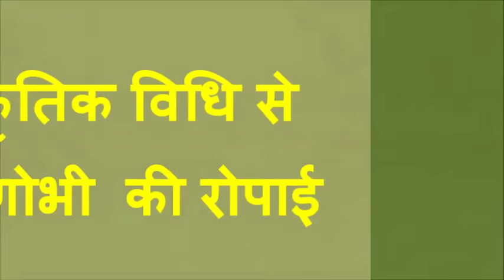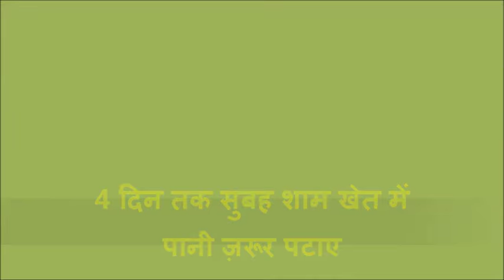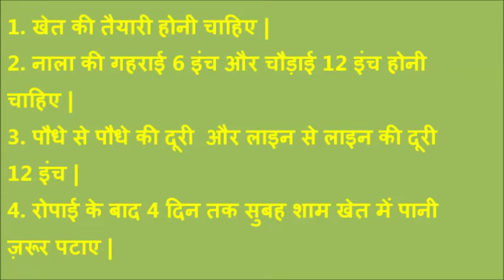Cauliflower transplantation Jeevika Bihar